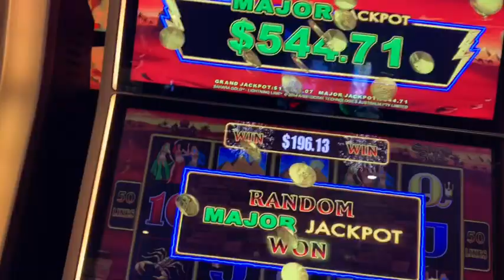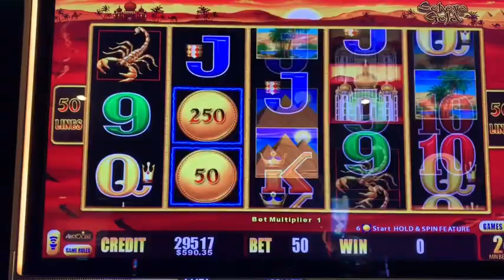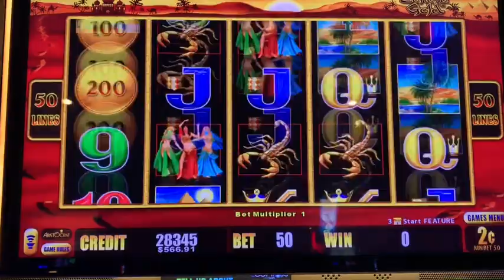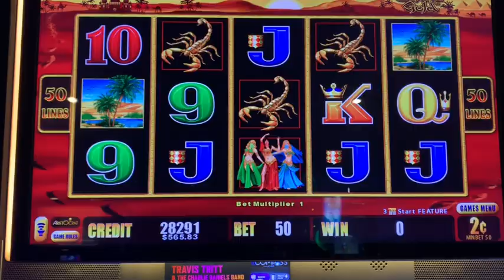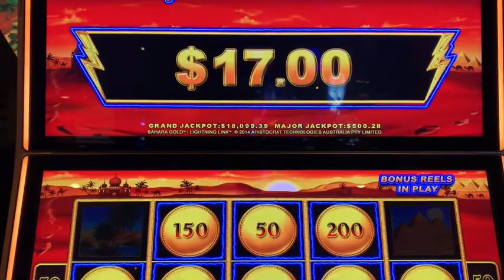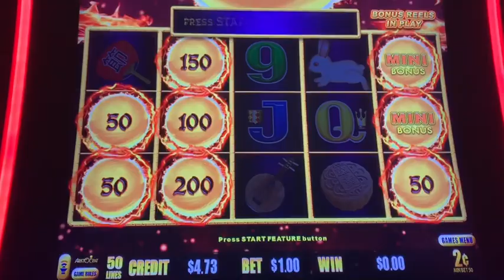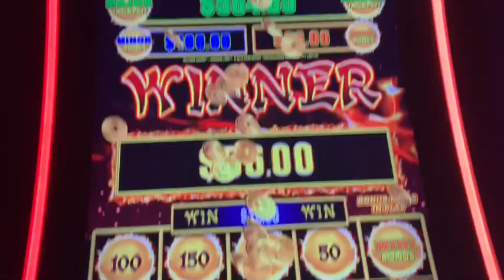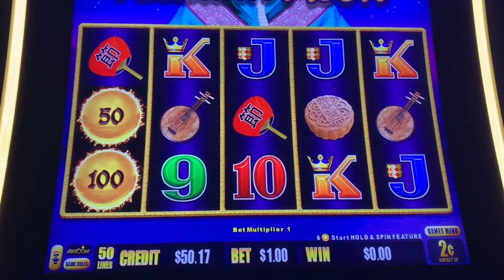🔥MAJOR JACKPOT SAHARA GOLD🔥CHOCTAW DURANT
I decided to do some spinning on some of my favorite games that I do not have at my local and I really enjoy the Lightning Link and Dragon Link Slots. These sessions were recorded at Choctaw Durant, Oklahoma.

The first session is on Sahara Gold-Lightning Link playing it at a two cent denomination at a $1.00 Bet and got a really random lucky win .

The second session is on Autumn Moon- Dragon Link playing it at a two cent denomination at a $1.00 Bet and I had played it prior and returned and landed the Hold Spin Feature.

I had an amazing time at Choctaw Durant, Oklahoma got to see friends , subscribers and spent time with my family which made it so special. Got some wins !
Shout out to Ray and Melissa from Hondo , Texas was awesome running into you at Choctaw and thank you for your support ❤️

No rude or disrespectful comments or you will be blocked and please follow the community rules .